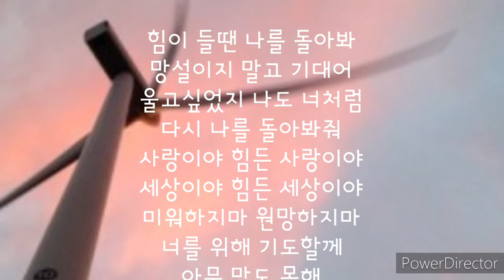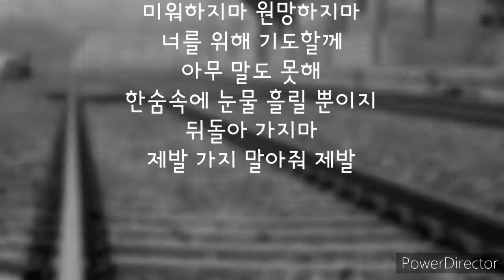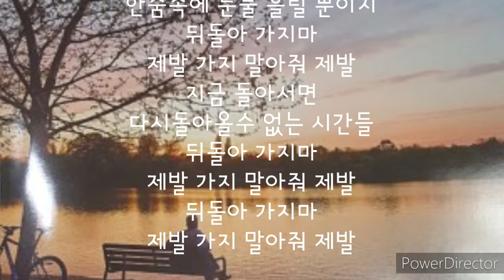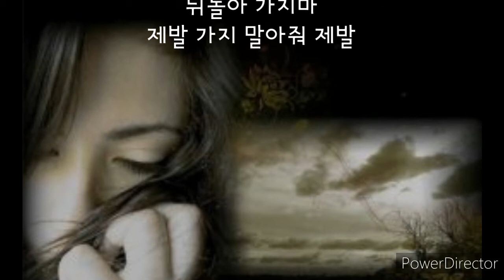제발/박강수 Ocarina Cover